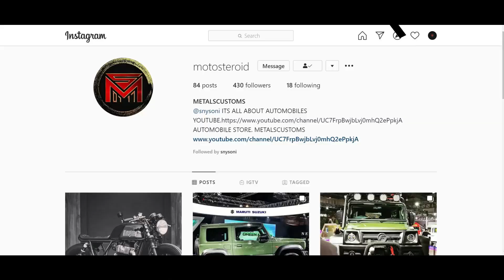Mahindra Thar 2020 Leaked Again | Exterior , Interior , Specs , Price ? | Mahindra Roxor Story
Mahindra Thar 2020  Leaked Again

Thankyou.

My Mic
Mobile Mount For Car
Action Camera Mount
Tripod Or Action Camera Mobile Holder
My Tripod For Phones 1st
2nd Tripod
My Action Camera